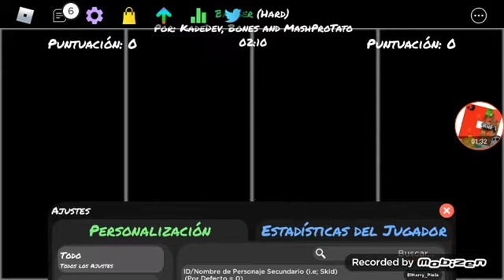¿Que trajo la SPOOKY MONTH Update? (Especial Halloween 2/10) | Roblox - Funky Friday (Español)